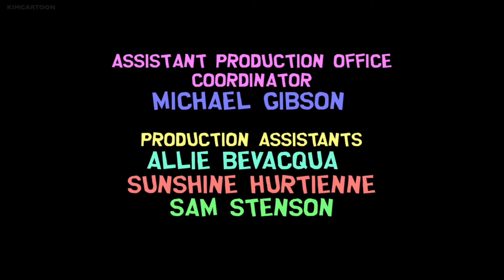Credigree Weed St. Patrick's Day Special - End Credits (ST. PATRICK'S DAY 2022 SPECIAL)